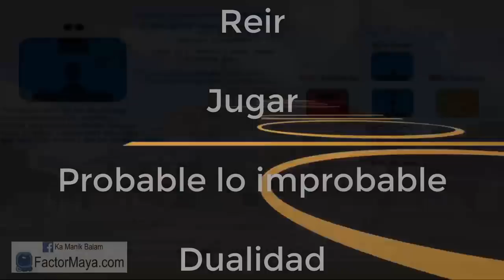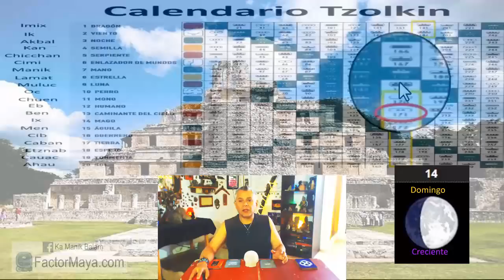Sabiduria Maya. Domingo 14 Abril 2019. “Mono Lunar”. Ka Chuen. Kin 171.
“Rio, juego, sano heridas del pasado”
La palabra maya en sanscrito, significa “ilusión”. Vivimos en el reino de maya de la Ilusion. Evitar crear dramas innecesarios cuando surge alguna situación inesperada. La risa es sanadora. Reconocer nuestra dualidad. Ser leales a nuestro camino. Vivir lo que creemos.

Gratitud infinita!